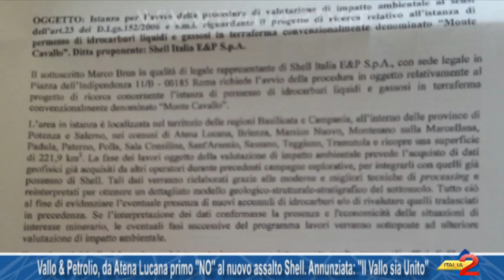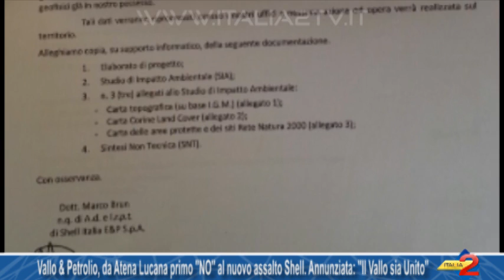Vallo & Petrolio, da Atena Lucana primo “NO” al nuovo assalto Shell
Vallo & Petrolio, da Atena Lucana primo “NO” al nuovo assalto Shell. Annunziata: “Il Vallo sia unito”. 19/01/2016